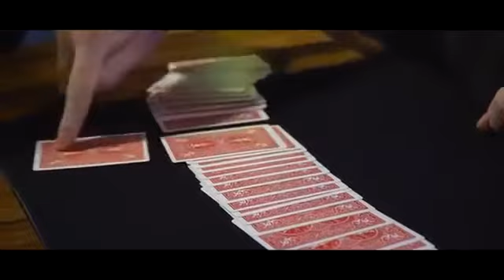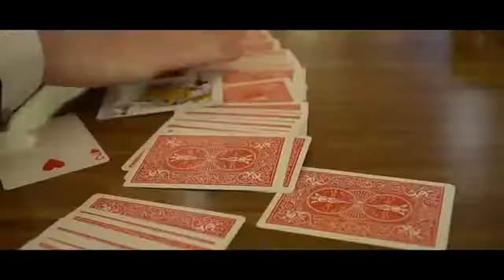Position Impossible トレーラー字幕付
Position Impossible by Brent Braun